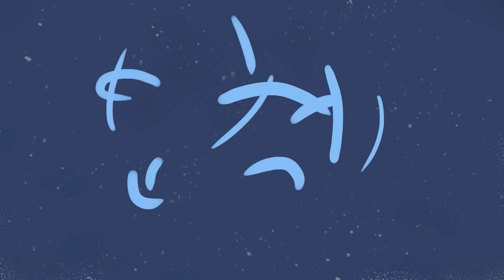ICY WINX CLUB: TỪ ÁC NỮ THUẦN TÚY ĐẾN CÔNG CHÚA HẮC HÓA